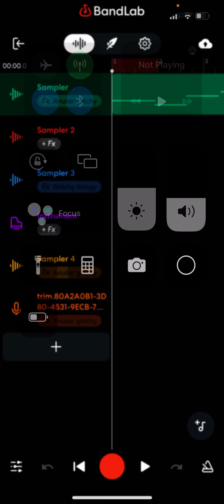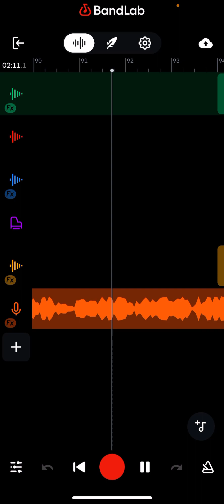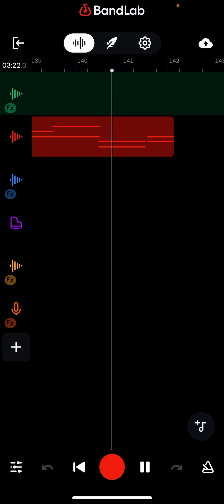Broken friendship - barf bag, a bfci song concept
I thought of tryna make a mod if only I knew how to make instrumentals :/ and draw